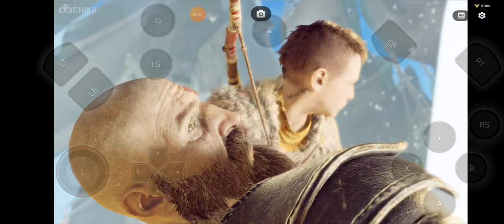Playing GOW 4 in mobile